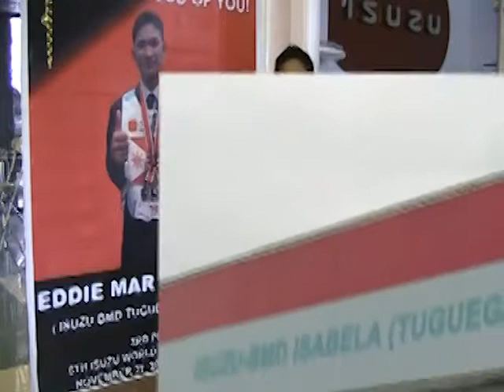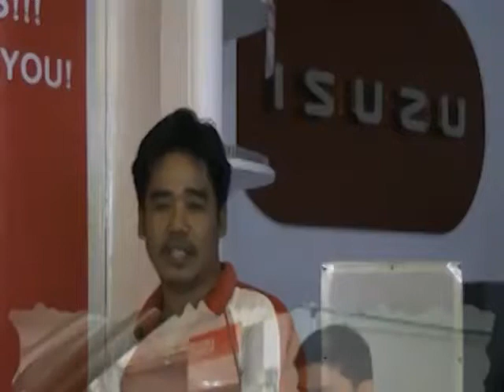Eddi Mar Pascua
TATAK TESDA Video Making Contest
Official Entry
Name: Eddi Mar Pascua
Category: Individual